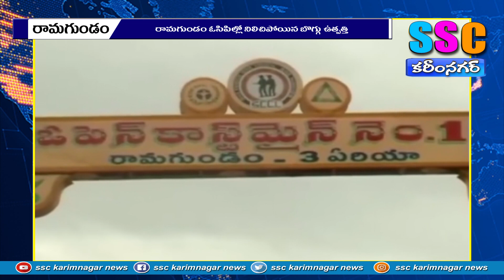ఓసిపిల్లో నిలిచిన బొగ్గు ఉత్పత్తి ...SSC NEWS KARIMNAGAR- 12.07.2022